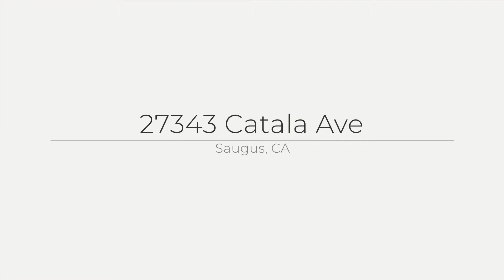27343 Catala Ave, Saugus, CA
See the Property Web Site! No Mello roos, no hoa!Main house is a single story comprised of 3 bedrooms (possible 4th bedroom), 2 baths at 1701 square feet with a large backyard and pool deep enough to dive in!This home has recently had over 150k in upgrades and renovating, including the addition of the 499 square foot apartment built above the garage.The apartment has a separate entrance with a sitting area out front.Inside, it has a beautifully designed bedroom, bathroom, living room and kitchenette!So many things have been updated, upgraded or replaced, including flooring, a/c, furnace, ductwork, gutters, drainage surrounding the home, electrical panel with solar connections, Mahogany front door, fence and side gate, tankless water heater, stamped concrete and patio cover, an epoxy garage floor and much more!Access and lighting have been added to the crawlspace under the house, and the attic has been sufficiently built out to use for storage. Enjoy family get-togethers in the spacious yard!Cool down in the pool or let the kids run around in the grassy area while you bbq in the shade under the patio cover!  Tired of driving the kids to school?You won't need to when you're just across the street from Highlands Elementary!The guest home can cater to a multi-generational family, but would also be great as a rental or airbnb!Located in award winning school district, and close shopping and public transportation, this home has it all!Call to see it!